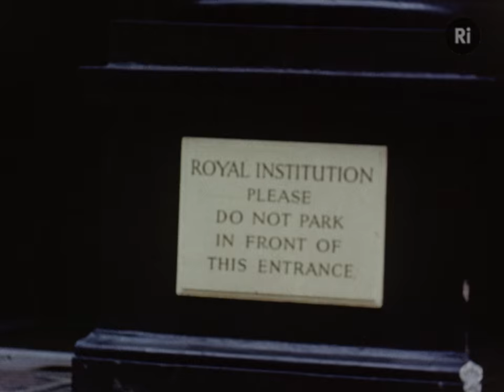Davy Faraday Research Laboratory Staff on the Roof of the Royal Institution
A short film taken on a hand held cine camera, showing the staff of the Davy Faraday Research Laboratory on the roof of the Royal Institution. Traditionally the research group at the Ri used to have a yearly photograph taken on the roof of the Ri. This short film captures the research group led by Sir William Lawrence Bragg in the late 1950's -early 1960's. The film shows some of the interior of the Ri, including the Michael Faraday statue in the grand entrance before a panning shot of the outside of the building and the Ri Porter on duty is filmed. It is interesting to note that the traffic is moving in the opposite direction compared with today. The famous columned facade of the Ri can be seen, black in colour from fumes compared to today's conserved and cleaned columns in cream.